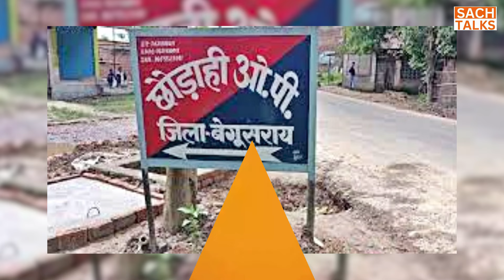ज्योति मौर्या जैसा मामला बिहार में, पति ने जमीन बेच पत्नी को पढ़ाया, नर्स बनते ही पत्नी ने छोड़ा!